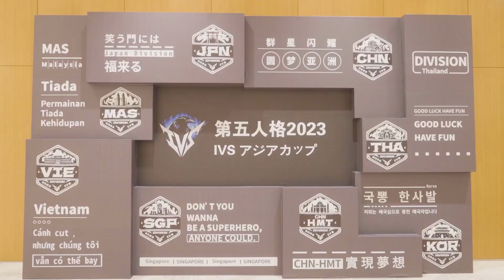【2023IVS】決勝トーナメント最前線 | EP3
決勝戦の振り返りをどうぞ！